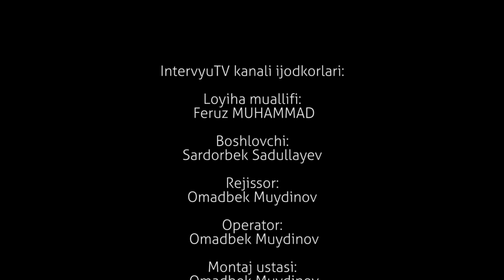Nargiza Abdullayeva eri bilan “ajrashgani” va lik-lik aktrisalarga keskin javob berdi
Mahoratli aktrisa Nargiza Abdullayeva intervyuTV kanaliga eksklyuziv intervyu berdi. Intervyuni aktyor va boshlovchi Sardor Saydullayev tashkillashtirdi. Intervyuning 1-qismini e’tiboringizga havola etamiz.